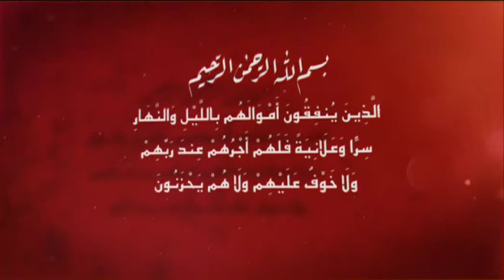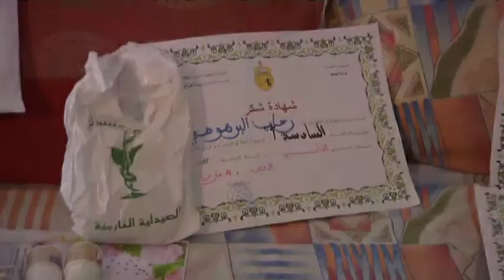فائقة البرهومي من المرناقية عملت 3 عمليات على القلب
فائقة البرهومي من المرناقية عملت 3 عمليات على القلب و ما عادش تقدر بش تشري الدواء إلي بش يشفيها ❤💊💉
ليوم فائقة طالبة من أهل الخير بش يعاونوها على تأثيث دارها إلي ناقصة برشة حاجات و تفرح بنتها إلي رغم صغر سنها قاسات برشة في الحياة 🙏🤲😞